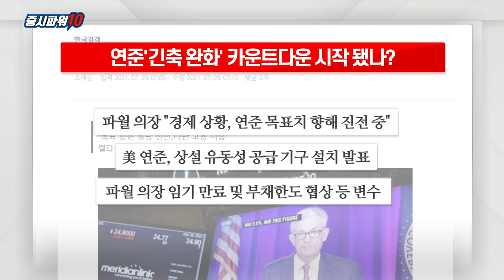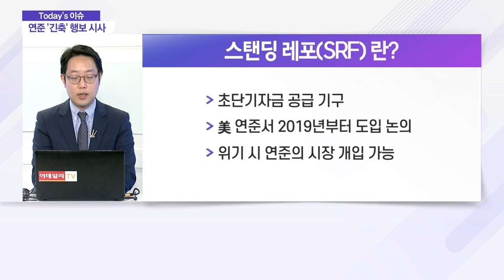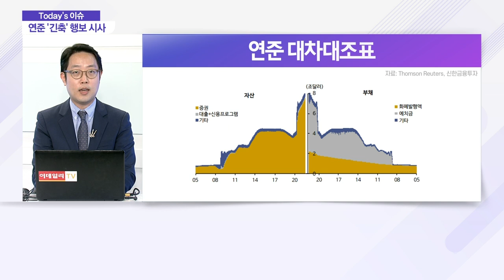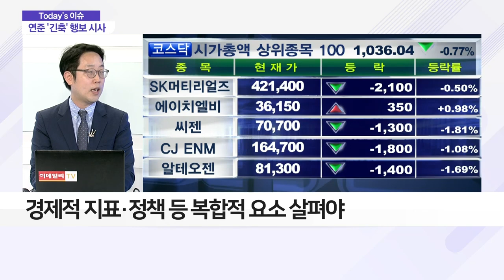연준 '긴축 완화' 카운트다운 시작 됐나?_이슈 파워 (20210730)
Q. 연준의 '긴축 완화' 카운트다운 시작?
- 연준, 2013년 9월 '향후 몇 번의 회의' 표현 사용
- 3개월 뒤 연준 회의서 테이퍼링 선언
- 美 연준, 올해 12월부터 '긴축 완화' 가능성
- 제롬 파월 의장, 성명 발표 직후 '톤 조절'
- 美 연준, '유동성 공급 기구' 상설화 예고
- '스탠딩 레포(SRF)' 및 '역외 상설 레포(FRF)' 설치 예정
- 상설 레포 기구, 금리 급등기 '안전판' 역할

Q. 美 연준 테이퍼링, 경제지표가 결정?
- 파월 의장 임기 만료 및 부채 한도 협상 등 변수
- 경제적 지표·정책 등 복합적 요소 살펴야